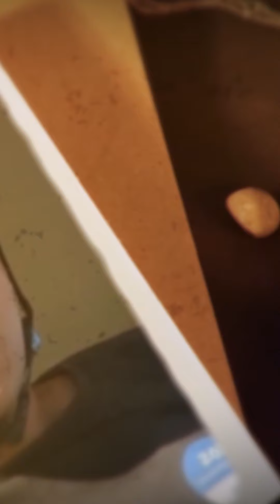Tark Goes to Sweden | TWT (Ep 1)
In this first episode of Tarks new series called "Travel With Tark"
Tark goes to one of the worlds most dangerous countries.
That's right, Sweden!